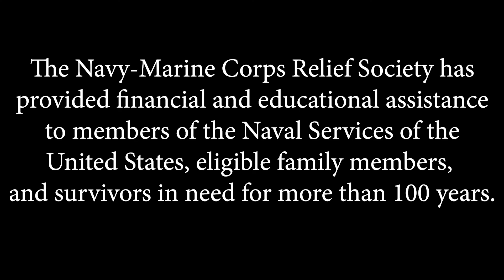2020 ADFD Kickoff Message San Diego Region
VADM DeWolfe Miller shares a kick off message for the San Diego Region's 2020 Active Duty Fund Drive in support of Navy-Marine Corps Relief Society.